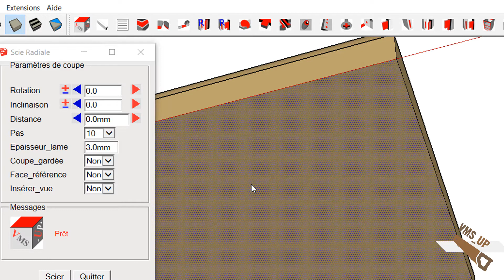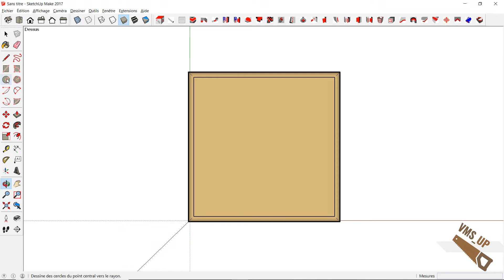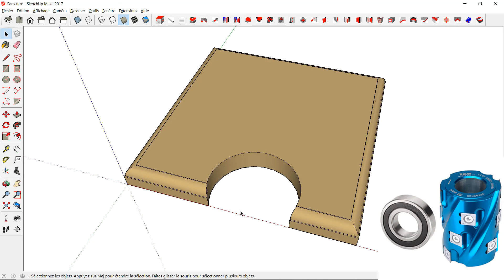VMS_Up : comment faire des découpes pas forcément droites ?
VMS_Up : avec l'outil Bouffetout, faire toutes les coupes voulues.